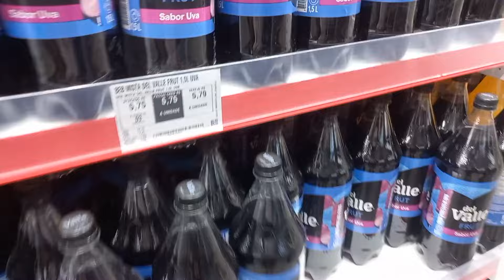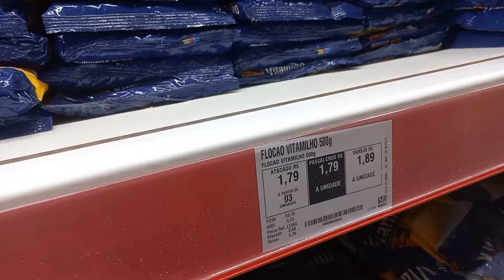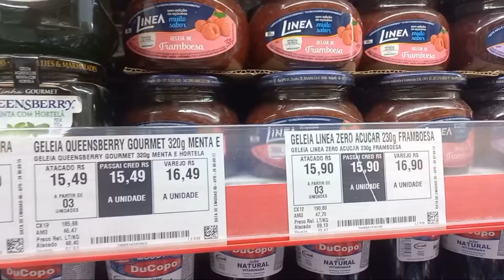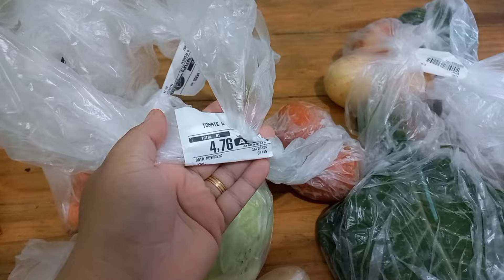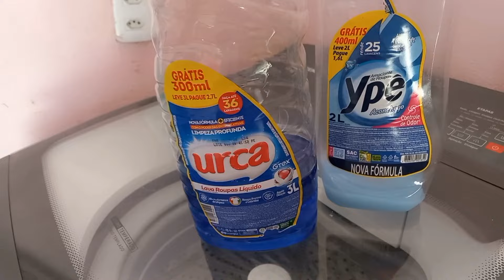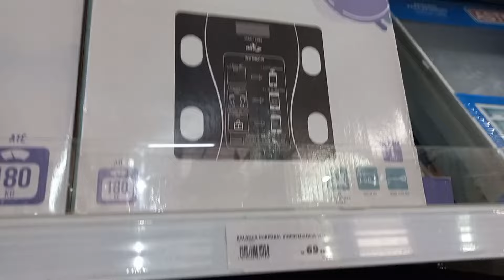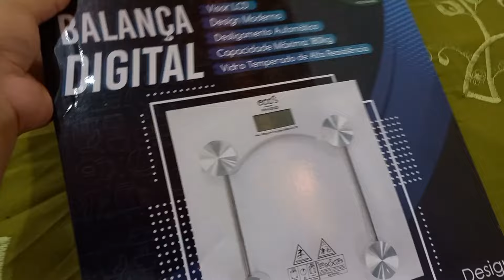VLOGANDO NO MERCADO ATACADISTA |COMPRAS DA SEMANA | MOSTREI PREÇOS E QUANTO GASTAMOS